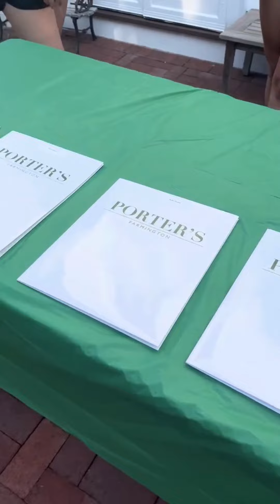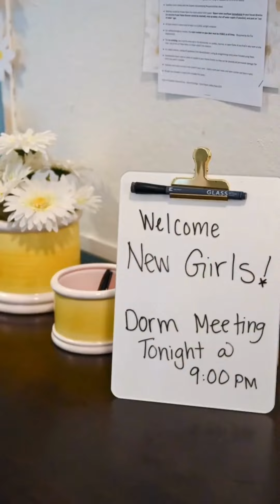2023 - 2024 Opening Days Part 1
Welcome home New Girls! We're so happy to have you in Farmington and are excited about the start of the 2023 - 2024 academic year.

Send your favorite move-in photos with your roommates, friends, Old Girls and dorm mates to to be featured in future reels.